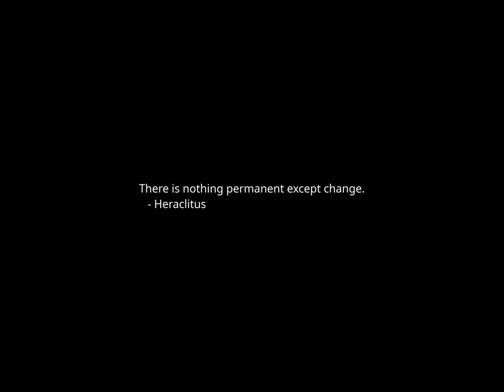Sunset Time-lapse: Saturday, February 17, 2024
Today's headlines:

Top UN court rejects request to prevent Israel’s further advance into Rafah

The 'low-tax' lie: States hyped for low taxes are low-tax only for the rich

A $450 Million Blow to Trump’s Finances, and His Identity

Maine shooter signaled to police during check in that fellow reservists were afraid of him

Fall of Avdiivka: What to Know After Russia Captures Ukrainian Stronghold

FDA approves first cellular therapy to treat advanced melanoma

Minnesota man charged for aiding ISIS, threatening attack on New York

Neil Gaiman, Paul Weimer among writers excluded from Hugo Awards over fear of offending China: report

Messy Diversion in Georgia Trump Case Creates Perception Problem